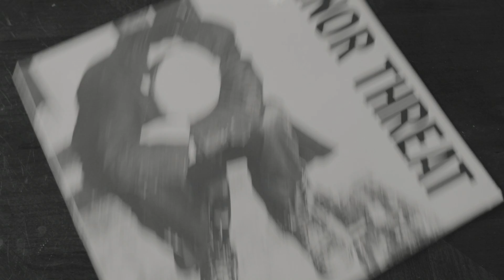Teenage Bottlerocket - Everything to Me (Official Video)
From 'Stay Rad'.

Lyrics:
I’ll take you with me everywhere I go
From Edmonton down to Mexico
Let you know it’s cool to follow your dreams
Because, kid, you mean everything to me
We’re gonna ride our bikes or write a song
And everybody here can sing along
You saved my life and you’re cooler than me
None of my friends would disagree yeah

I’ll kill your goldfish if you don’t brush your teeth
My love for you is deeper than a cavity
You can sleep with both the dogs at night
We can look for shooting stars and satellites
Let’s go to the lake and fish all day
We’ll use a Panther Martin or a Renegade
I’ll try not to laugh when you start to cry
I’m 40 years old you’re in Junior High

I’ll never turn my back to you
I’ll support most everything you do
I’ll yell till you get your homework done
I’ll keep an eye out when you’re playing with your pellet gun
I’m not gonna let you have a phone
I’ll show you Minor Threat, Talking Heads, and Methadones
I’ll try to be as patient as I can be